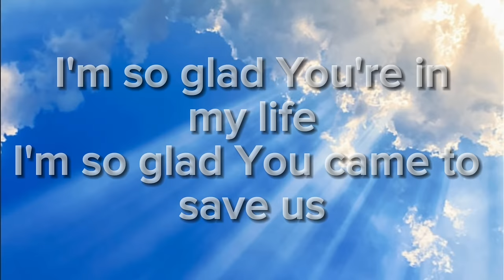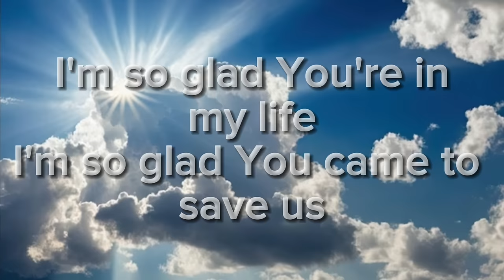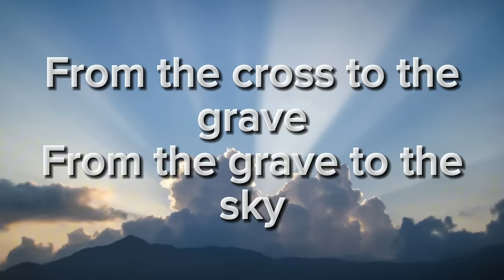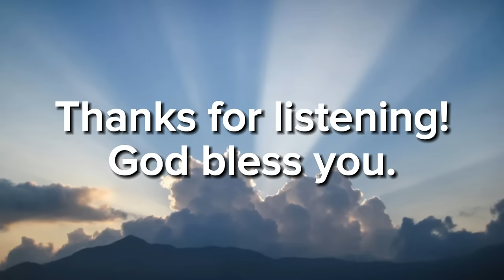Lord I Lift Your Name On High - Christian Song